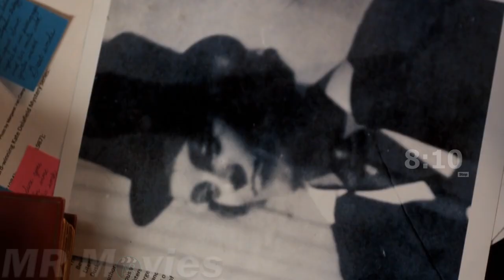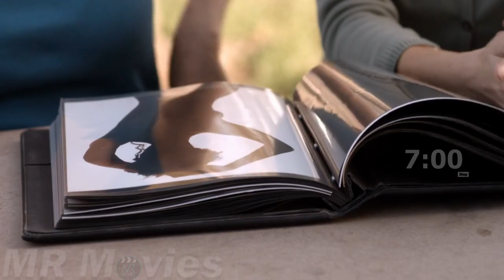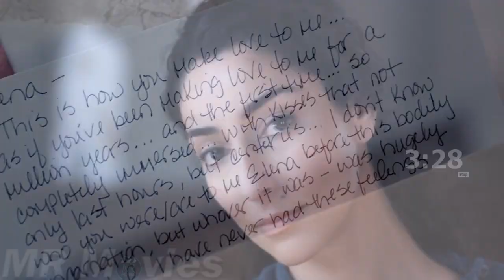Elena and Peyton - Movies